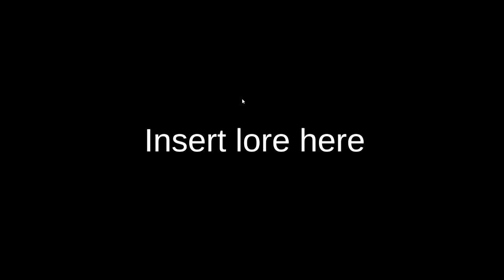Chef Pigster will mich essen